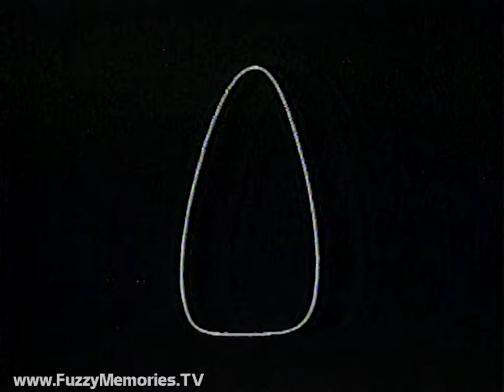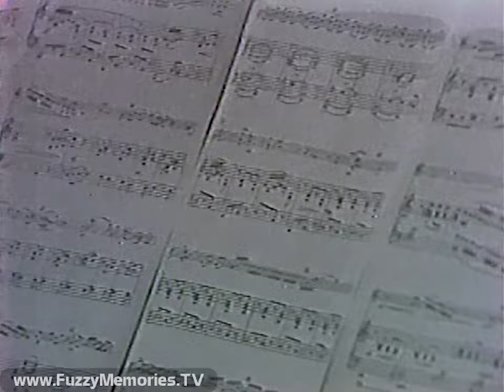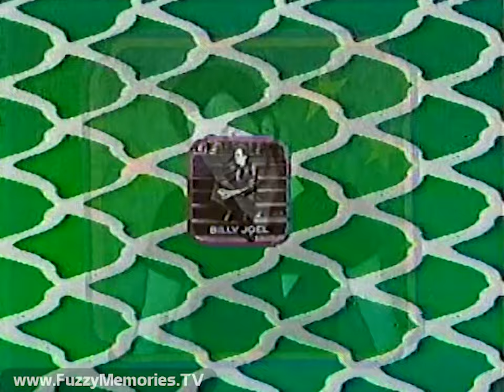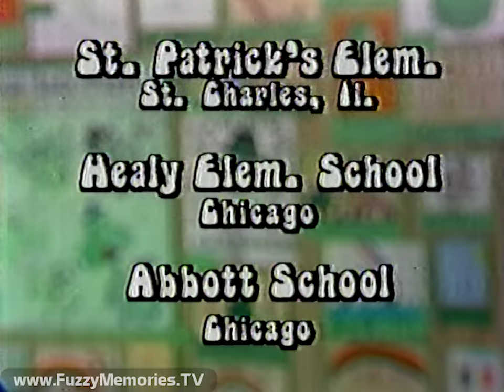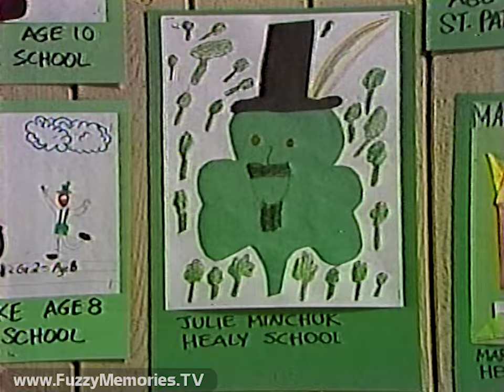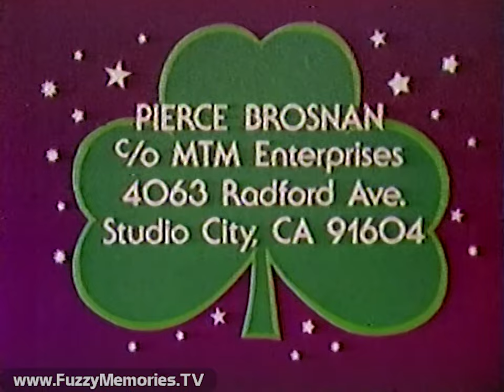WMAQ Channel 5 - Kidding Around - "St. Patrick's Day" (Complete Broadcast, 3/16/1985) 📺 ☘️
[remastered] Here's another complete edition of Kidding Around on WMAQ Channel 5, hosted by Steve Smith and Jill Leiderman.  Includes:

Opening titles

Hosts introducing what's to follow: dolphins from Brookfield Zoo, making peach coffee cake, violin music, St. Patrick's dancing, before signaling for bumper (voiceover by Ed Grennan)

Promo for The People's Court

PSA for naturalized citizenship with Virginia Martinez, General Counsel for Latino Institute and head of their Naturalization Project

PSA for National Federation of Parents for Drug-Free Youth with Mr. T

Promo for Strictly Business with John Hambrick (then co-anchor of News 4 New York on sister station WNBC Channel 4 in New York) for Sunday at 10:45pm

Return bumper (voiceover by Ed Grennan)

Steve and Jill engage in St. Paddy's-related banner before introducing 10-year-old Jennifer Turner, a fifth-grader at University of Chicago Lab School, doing a violin performance of "Dance from Three Pieces for Violin" by Norman Lloyd (the composer, not the actor), accompanied on piano by Mrs. Karen(?) Tisdale(?). Jill then interviews Jennifer.

Next, Steve speaks with Brenda Woodhouse, senior keeper of marine animals at the Brookfield Zoo, with a look at Atlantic bottle-nosed dolphins.

Jill, in the "Book Nook" segment, reviews "The Flunking of Joshua T. Bates" by Susan Shreve, "Smile! How to Cope with Braces" by Jeanne Betancourt, and "You Can't Show Kids in Underwear by Barbara Seuling.

Then, Steve spotlights Billy Joel's "Keeping the Faith."

Afterwards, Jill spotlights St. Patrick's tidbits of celebrities Mary Crosby (Bing's daughter), Michael Keaton, Erin Moran, and Pierce Brosnan, then she and Steve preview coming segments before signaling for bumper (voiceover by Ed Grennan)

Promo for The George Michael Sports Machine for Sunday at 11:00pm (ending voiceover by Ed Grennan)

PSA for Big Brothers-Big Sisters of Metropolitan Chicago

PSA for Illinois Army National Guard

Jill, in the kitchen, introduces 13-year-old Jason Pranger from New Lenox, IL, who shows how to make peach coffee cake

Steve introduces a festive Irish dance from four dancers from the John and Mary Mayer School of Irish Dancing, with Mary on the tin whistle and Paul McHugh on guitar; the four are of ages 10 to 11, and among the dancers were Paul Mayer and Julie Mayer

Jill then introduces the art segment, with St. Patrick's themed artwork by students from St. Patrick's Elementary School in St. Charles, IL; Robert Healy Elementary School in Chicago; and Abbott School in Chicago.

Next is the mail segment where Steve and Jill read limericks, jokes and riddles related to St. Patrick's, then give Pierce Brosnan's mailing address and the address for kids to send their various artworks, requests, jokes etc., before closing the show and previewing next week's edition (including Harlem Globetrotter Curly Neal, a pom-pom squad, animals and more).

Produced by Diane Whiteley
Directed by Roger Lee Miller
Location Feature, Open Animation and Bumpers Directed by Sandy Whiteley
Hosts - Jill Leiderman, Steve Smith
Technical Director - Bob Rahnert
Associate Producer - Amy Zagorski
Stage Manager - Mary Walton
Videotape Editors - Tony Vitale, Kathy Lattanzi
Lighting Director - Harvey Pahnke
Audio - Glenn Hannigan
Pre-Production Audio - Bob Petrillo
Video - J. Wayne, Harold Davis
Cameras - Harry Dinaso, Chip Kopp, Jerry Ongaro
Location Crew - Greg Burnett, Tom Kennedy
Staging Coordinator - Mary Colosimo
Stage Technicians - Ed Collins, Jim Kehoe, Andy Principe, Bill Stuebe
Art Director - Jack Hakman
Graphic Artist - Yo Hara
Electronic Titling - Marvin Johnson
Production Intern - Janice Thall
Animation Produced by Kinetics/Chicago
Animator - Michael Glascott
Theme Music Composed by Barry Whiteside
All material submitted becomes the property of WMAQ-TV
Kidding Around - Pre-Recorded

This aired on local Chicago TV on Saturday, March 16th 1985 during the 12:00pm to 12:30pm timeframe.

This was from a tape donated to The Museum of Classic Chicago Television as part of the Dennis Polkow Collection.